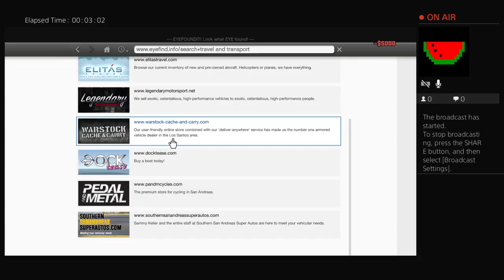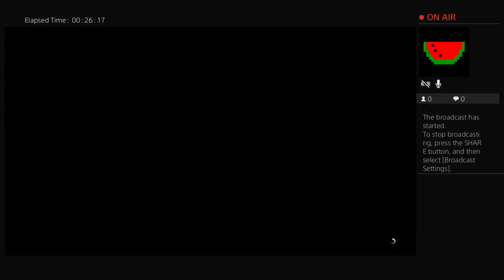The Directors Cut Guide 101